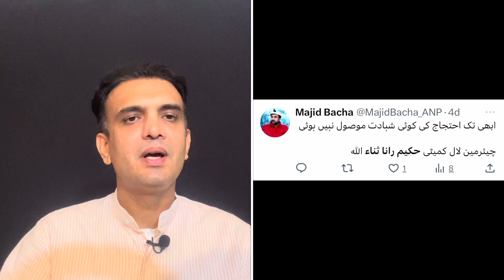Shehbaz Govtمیں پاکستانیوں پر ڈھائے گئے چند مظالم کی تفصیل!Rai Kharal